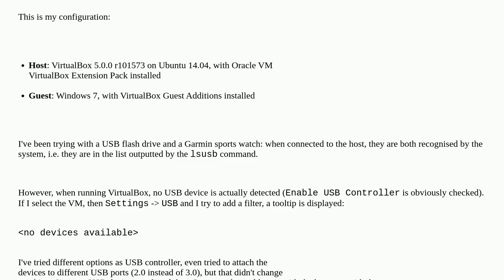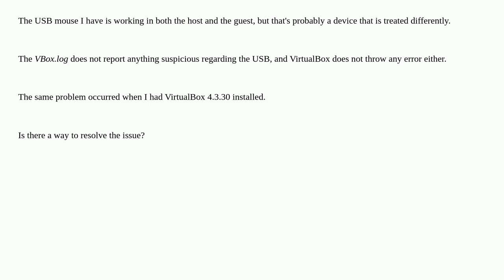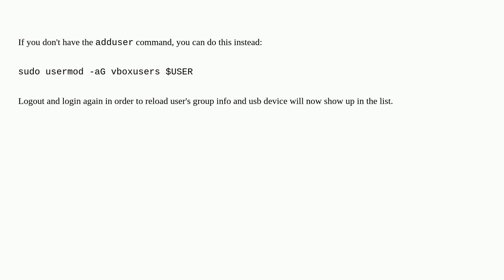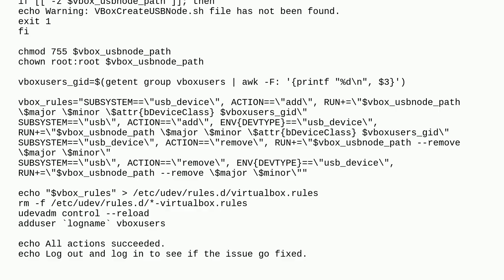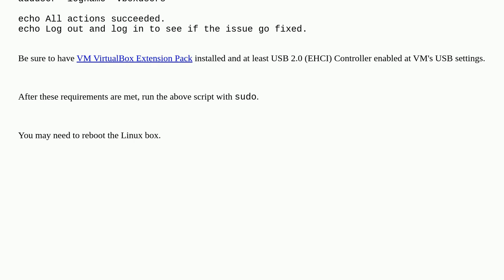No USB devices available in VirtualBox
A special thanks goes out to the awesome community

  linux virtual-machine ubuntu usb virtualbox